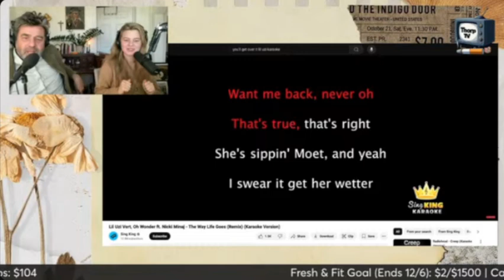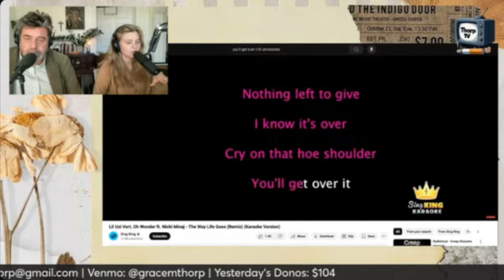Ben and Grace Thorp Cover Lil Uzi Vert's The Way Life Goes (Thorp Alert)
On an early Sunday morn, Ben Thorp and daughter Grace lift their voices toward Lil Uzi Vert, performing The Way Life Goes.

Check out @ThorpTV  for more!